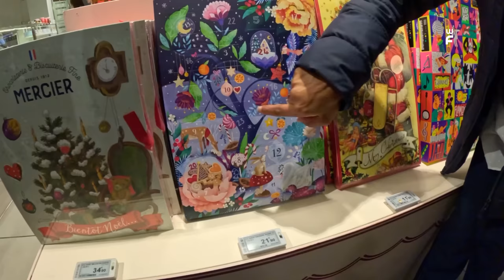#166 - Paris Luxury Shopping and Best Pastries || Part 14 - Malayalam Vlog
jungfraujoch, swissmyworld swiss tourism switzerland trip switzerland photos, My interlaken, Titlis, switzerland mountains,
Bernina Express, Chir, Tirano Italy, most scenic route, Switzerland Must Visit, Neuschwanstein Castle, Disney Land Sleepjng Beauty, Walt Disney, Germany,
Vignette Swiss Road pass, Road Sticker Switzerland, Liechtenstein, Chur Switzerland

UAE to Paris, Dubai to Paris, Dubai to France, Abu Dhabi to Paris, Abu Dhabi to France, Etihad to France, Emirates to Francw, Paris Tourist Places,
Paris Street Food, Street Food Paris

Malayalam Switzerland Travel Vlog, Beautiful Paris, Places to See in Paris, Malayalam Vlog, Places to See in Paris, Malayalam Vlog